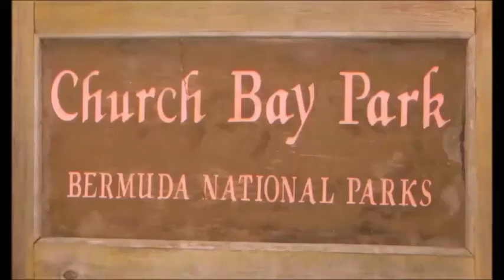Church Bay - Bermuda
15 min taxi ride from the cruise port